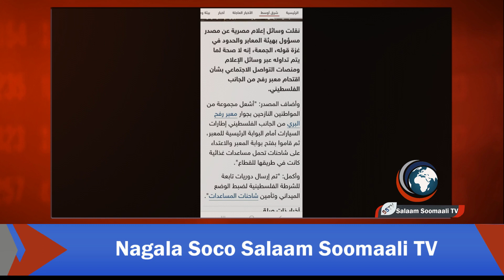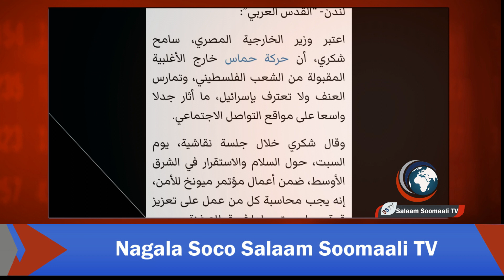Masar oo dhabarka kajabineysa halganka ay xamaas kujirto ingiriiska oo gacmaha taagay ergana udirsad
Xog cusub: Masar oo dhabarka kajabineysa halganka ay xamaas kujirto, iyo ingiriiska oo gacmaha taagay ergana udirsaday Xuutiyiinta, iyo warar kale.